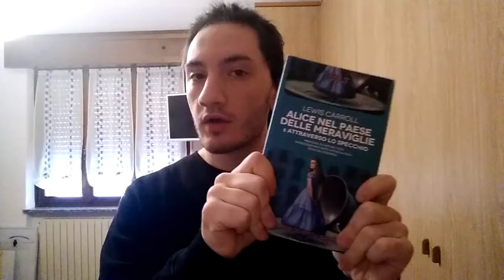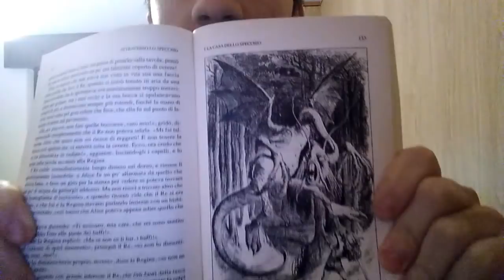Il significato di Alice nel paese delle meraviglie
Alice nel paese delle meraviglie e Alice attraverso lo specchio.
Un libro che nessuno capisce e sul quale c'è moltissimo da dire. Forse. Credo. Suppongo.
Potrei fare anche un sequel di questo video visto che mi chiedono il simbolismo occulto di Alice nel paese delle meraviglie.
Vedremo